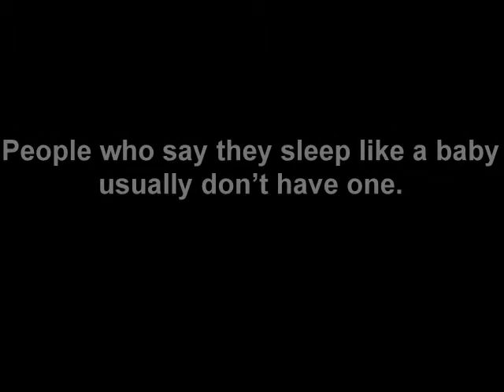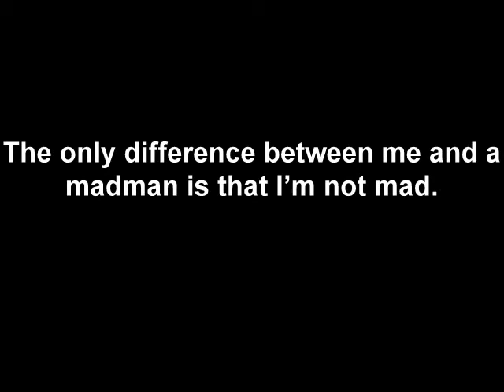Famous Hilarious Quotes And Sayings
Famous Hilarious Quotes. The best funny quotes you can find. Funny sayings about men, women, friendship, life and more. Hilarious Quotes classified on different topics. Enjoy these hilarious quotes & share them with your friends.